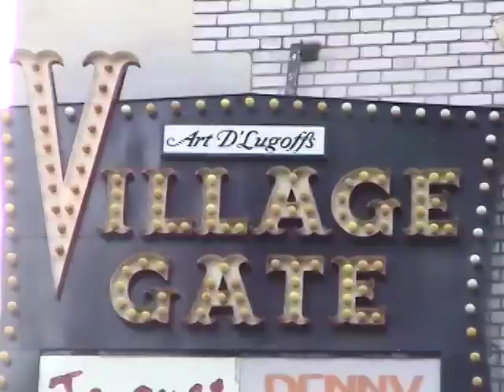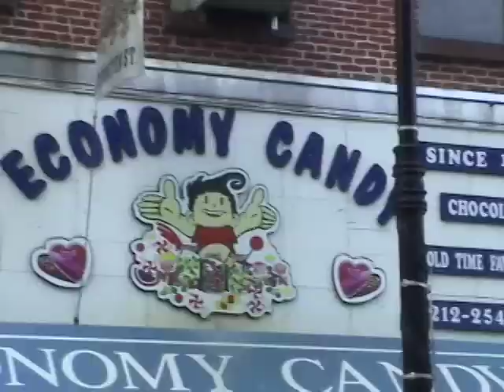Moby and Debbie video for New York New York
the alternative to the alternative music video for the brand new Moby & Debbie Harry video, from the album "Go, The Best of Moby".  With plenty of old blues musicians, including Sonny Terry, Leadbelly, Rev. Gary Davis, Louis Armstrong, and more!